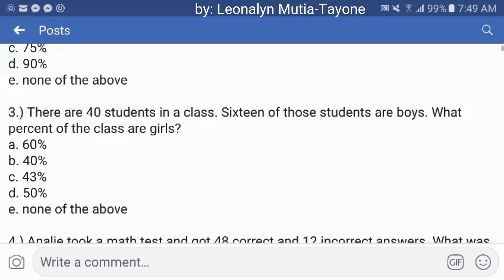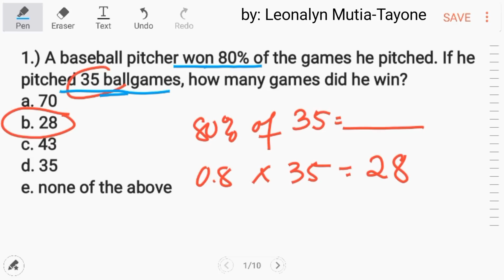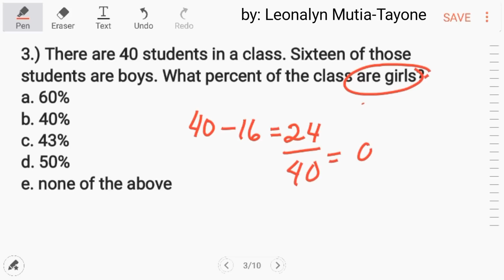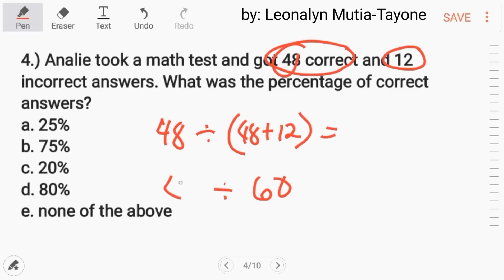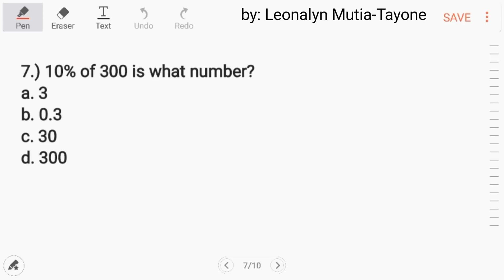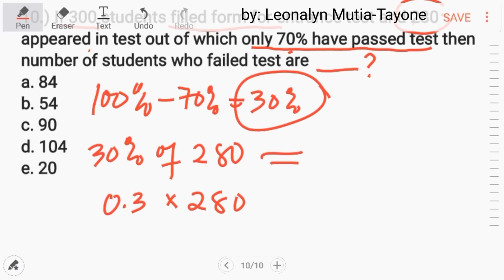How to convert Simple Percentage WORD PROBLEM into EQUATION [10-items Math quiz]